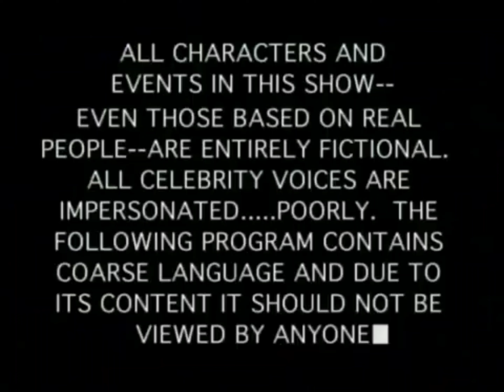South Park Syndicated intro 4K 30